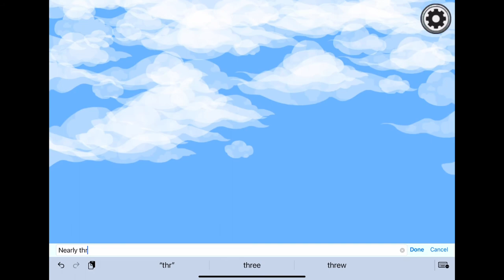UNLUCKYYYYY!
That was so UNLUCKYYYYY!